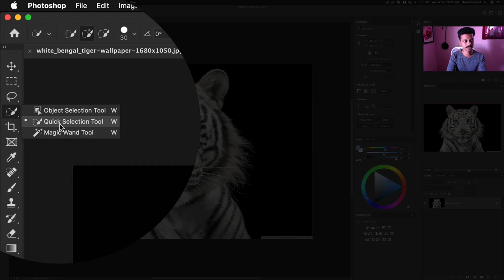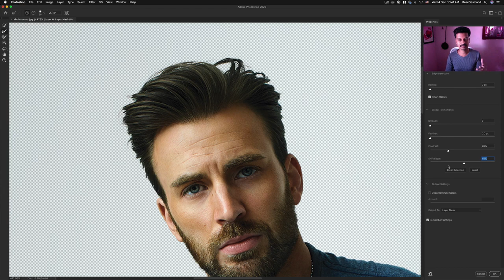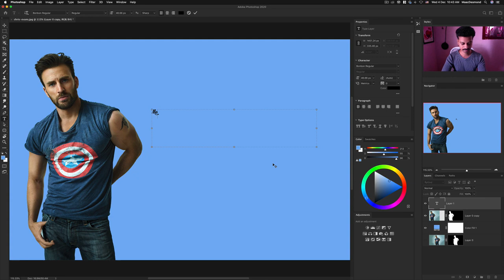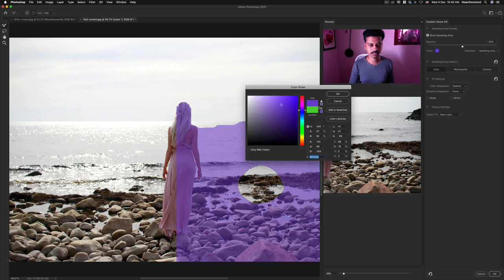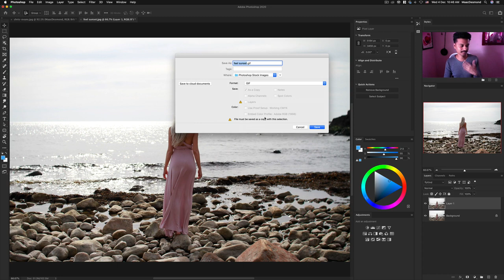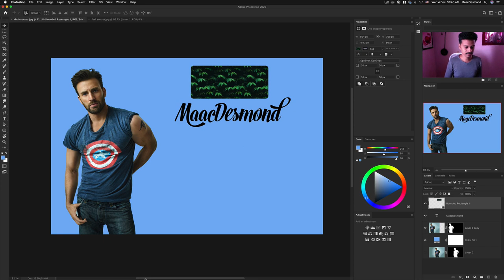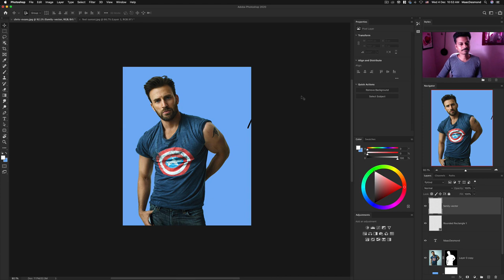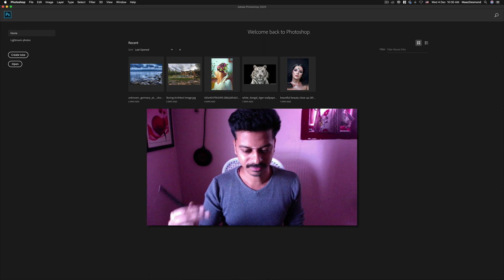Photoshop CC 2020 Updates in Tamil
Donations are welcome to promote this channel through Paytm and Google pay.
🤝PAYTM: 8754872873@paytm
😇Google Pay UPI - ID: maacdesmond@okaxis